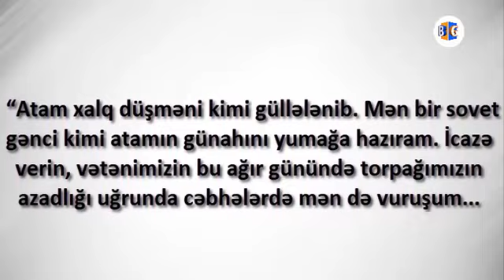STALİNİN GÜLLƏLƏTDİYİ AZƏRBAYCANLI GENERAL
Zaman ən  dəyərli şeydir, zamanınızı mənə ayırdığınız üçün təşəkkür  edirəm!

Sürgündə olan bir gəncdən Stalinə məktub gəlir: “Atam xalq düşməni kimi güllələnib. Mən bir sovet gənci kimi atamın günahını yumağa hazıram. İcazə verin, vətənimizin bu ağır günündə torpağımızın azadlığı uğrunda cəbhələrdə mən də vuruşum... ”Cəza batalyonunda döyüşən gənc 1942-ci ildə 22 yaşında Stalinqrad yaxınlığında qəhrəmanlıqla həlak olur. Həmin gənc ömrünün 38-ci baharında ən yüksək cəzaya-güllələnməyə məhkum edilən hərbi xadim, general-mayor Qambay Vəzirovun yeganə oğlu Yavuz Vəzirov idi.
Cəmi on yeddi il ordu sıralarında qulluq edən Qambay Vəzirov, sıravi əsgərdən general-mayor rütbəsinə qədər yüksəlmişdi. O vaxt bu, hər hərbçiyə qismət olmurdu. Milliyyətcə rus olmayan zabitin otuz üç yaşında general-mayor rütbəsi alması, diviziya komandiri olması Sovet hərbi tarixində nadir hadisədir. Qambay Vəzirov, Azərbaycan hərb tarixinə beş general bəxş edən Naxçıvandakı nüfuzlu Kəngərli nəslindəndir.

Məni İnstagram üzərindən izləyə bilərsiniz.

Videolarımı bəyənməyi və abonə olmağı UNUTMAYIN